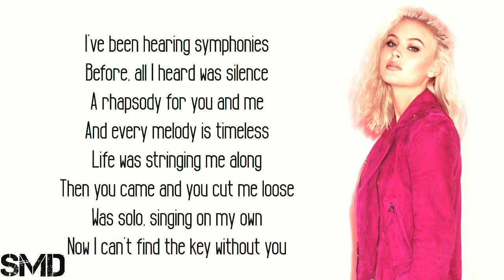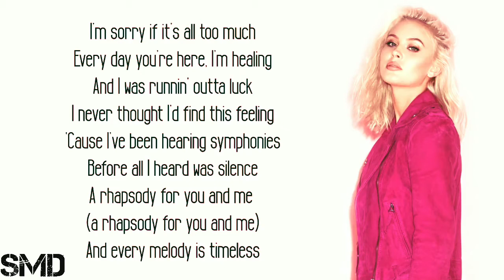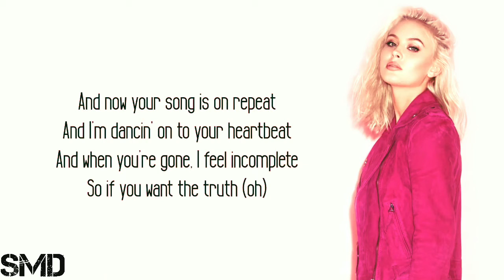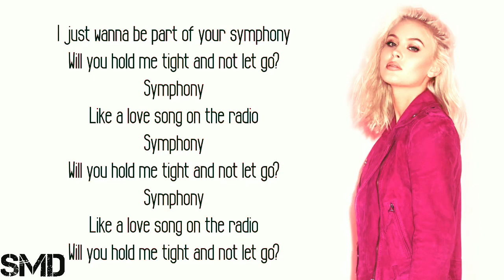Clean Bandit - Symphony (Lyrics) ft. Zara Larsson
This is the Lyrical song of Clean Bandit & Zara Larsson. So, let's enjoy it.

[Chorus]
Symphony
Like a love song on the radio
Symphony

🔔Tap on the Bell Icon for Latest Updates.